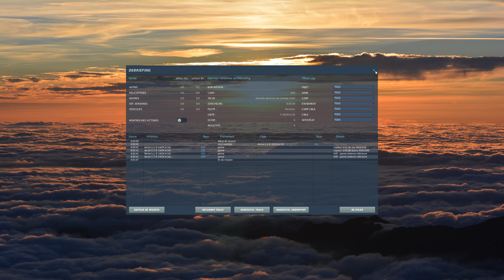DCS F16 4K | Burj al arab Hotel Dubai Redbull Landing challenge Successful landing